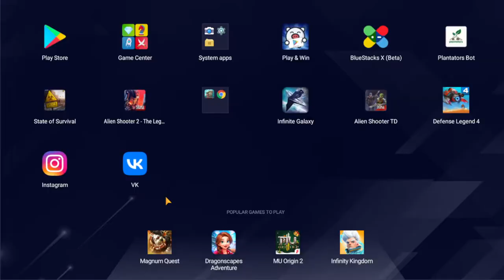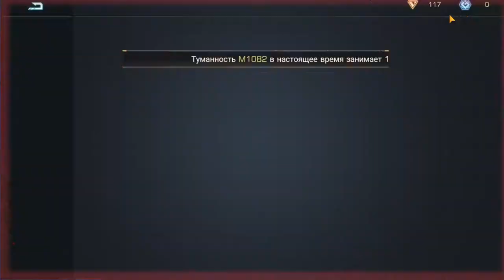Infinite Galaxy - Outermost crusade - Nebula #83 vs #82 vs #81